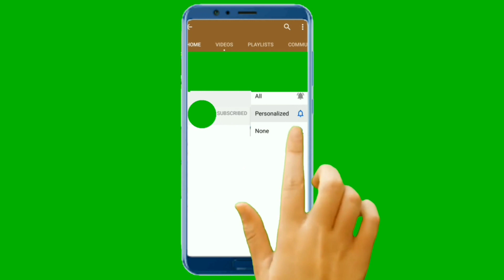skin and body whitining body lotions best👍 whitining lotions